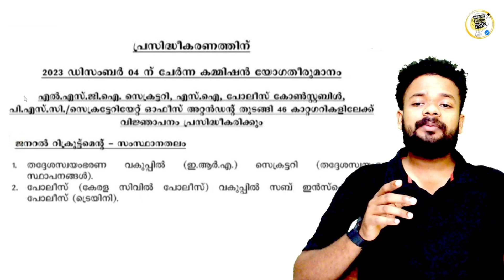📢പുതിയ CPO, SUB INSPECTOR, LSGI SECRETARY, OFFICE ATTENDANT പരീക്ഷയുമായി കേരള പി. എസ്. സി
CPO 2024
WCPO 2024
OFFICE ATTENDAENT
LDC 2024
LDC 2023
LGS 2024
LGS 2023
LDC SYLLABUS
LGS SYLLABUS
LGS MAINS
LDC MAINS